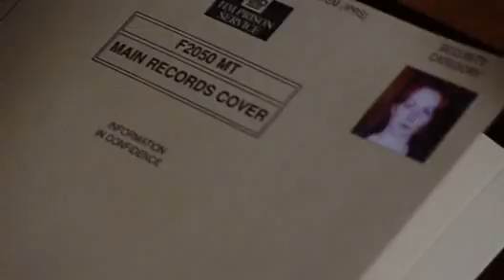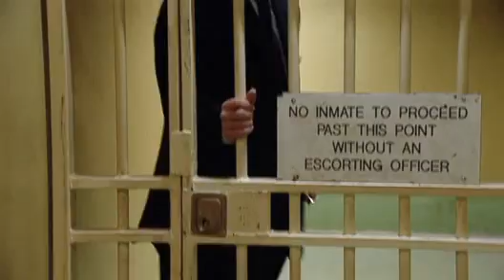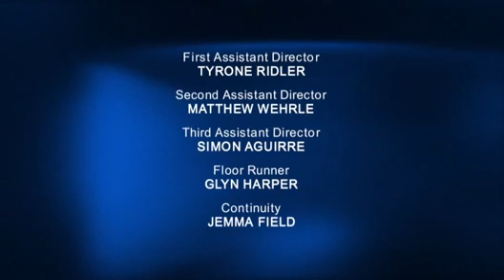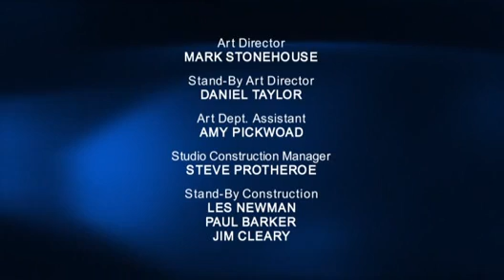bad girls S7-E7.5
bad girls S7